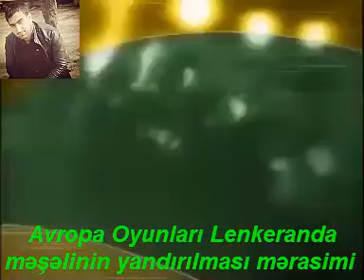Avropa Oyunları Lenkeranda məşəlinin yandırılması mərasimi